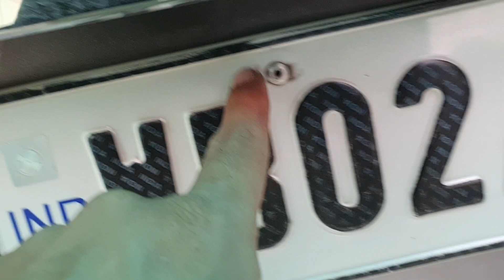DIY Hypershift Chameleon wrap on Honda City |Part -1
This is the first part of the wrap series. In this video, I am going to wrap my honda city with Hypershift Chameleon Blue Purple wrap at home. This is a straightforward DIY project you can try at home. It adds a statement to your car and it is very eye-catching.

Google maps link:
Ambika Sticker

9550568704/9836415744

Cheers.